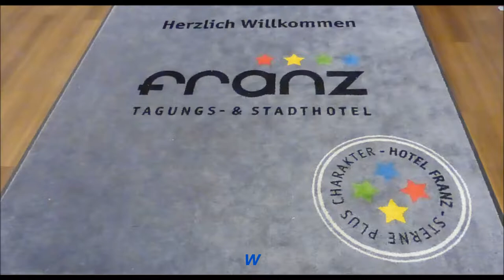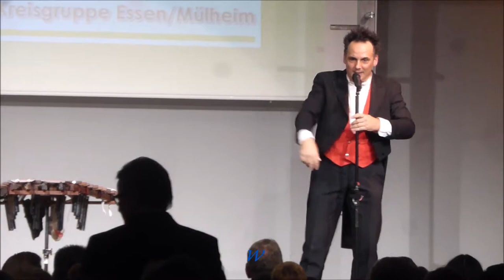1187 * Der Sportler * Hotel Franz * 68. Bürger und Polizeifest * Dirk Scheffel Teil 2 21.10.2017